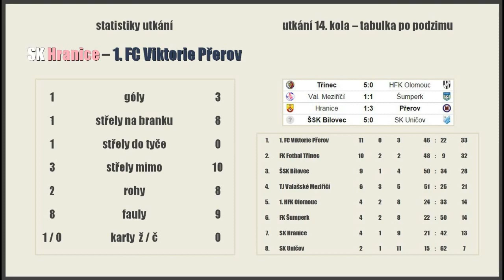Hranice 02 - Přerov 02, mslž U14, 8.11.2015